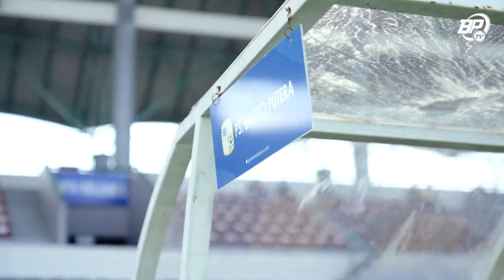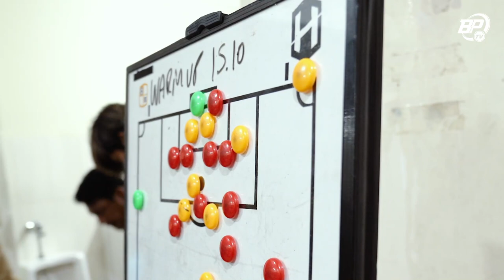Gol menit akhir Renan Alves bungkam Persebaya Surabaya di kandang | Story of the Match